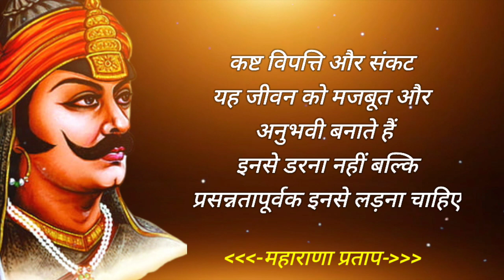महाराणा प्रताप(Maharana Pratap) कुछ अनमोल विचार | Inspirational Quotes Hindi | Sanjeev Motivation 98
महाराणा प्रताप ( Maharana Pratap ) के कुछ अनमोल विचार | Inspirational Quotes Hindi | Sanjeev Motivation 98

Quotes :-
:- Sanjeev Kumar